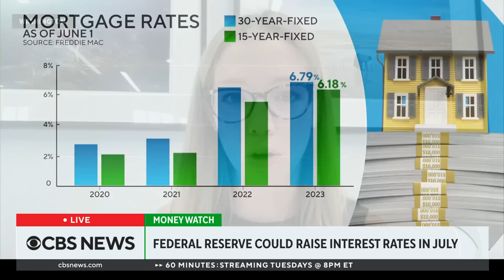Federal Reserve considers pausing interest rate hikes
Officials at the Federal Reserve are considering pausing interest rate hikes at their next meeting, which starts June 13. But Friday's strong jobs report may complicate the Fed's path forward after 10 consecutive increases. Jeanna Smialek, a Federal Reserve and economy reporter for the New York Times, has more.